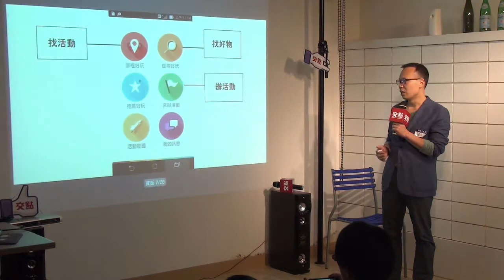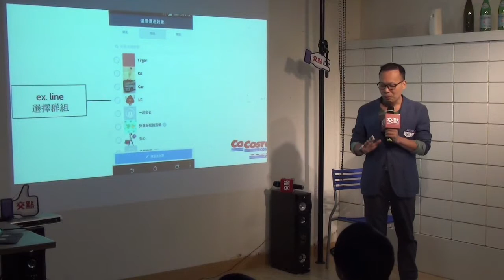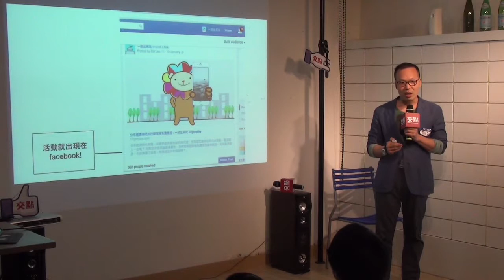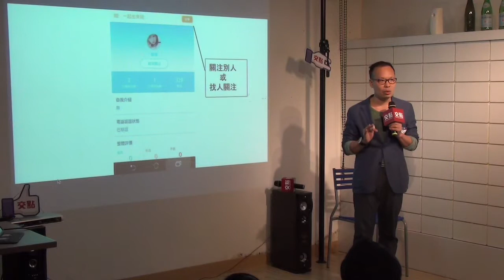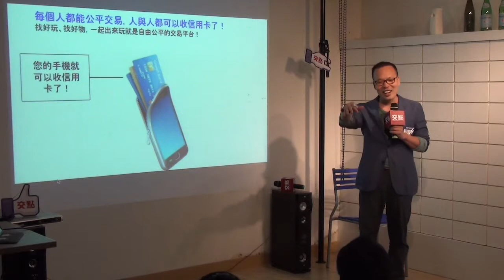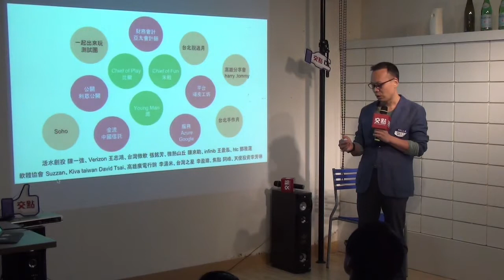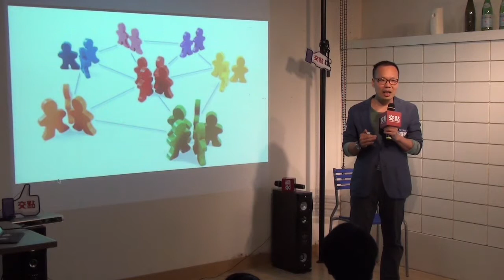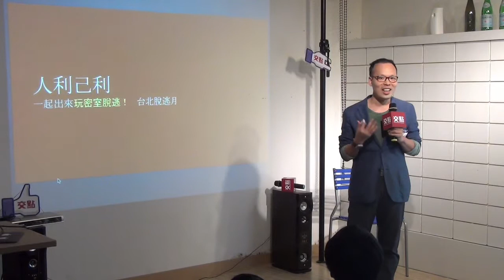交點台北2015.3月 - Bill - 一起出來,讓台灣更好玩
大家好，我是一起出來玩的比爾。 分享經濟的時代來臨了，人與人互相幫忙與連結，讓感情的聯繫，成為最佳的行銷方式。 我們相信人利己利、創造共榮的合作方式能為社會上的每個人創造最大效益， 所以我們希望與您分享我們的想法，邀請您一起來參與彼此品牌創建及平台建構的過程。 一起出來，讓台灣更好玩！